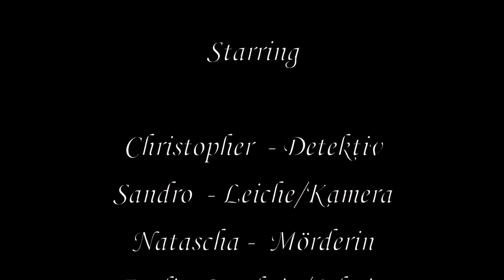Kanti Glarus WASSERLEICHE Stummfilm Kulturwoche 2012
Stummfilm-Projekt anlässlich der Kulturwoche 2012 der Kantonsschule Glarus.